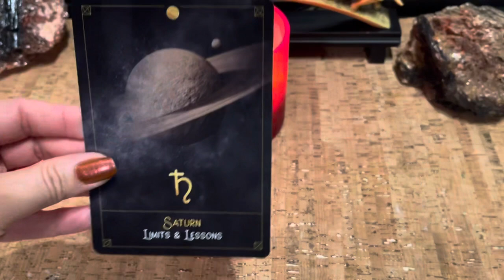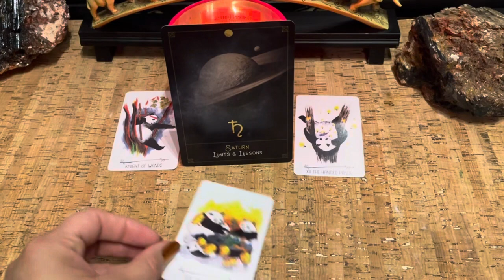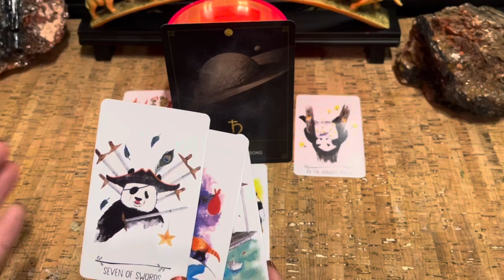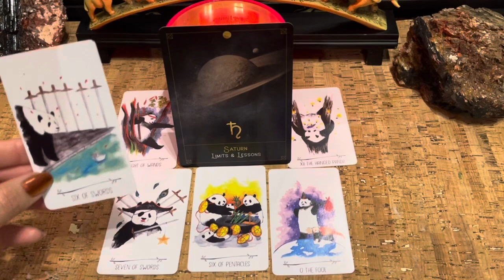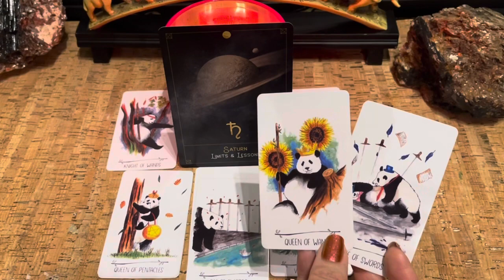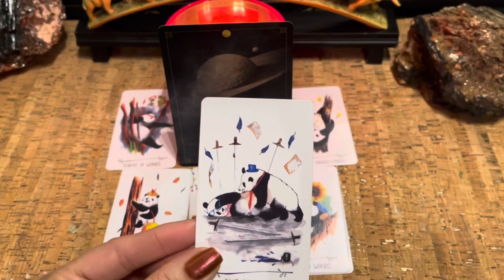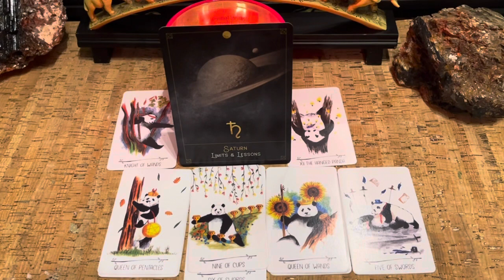Daddy Saturn has his belt- watch your need to win 🤪